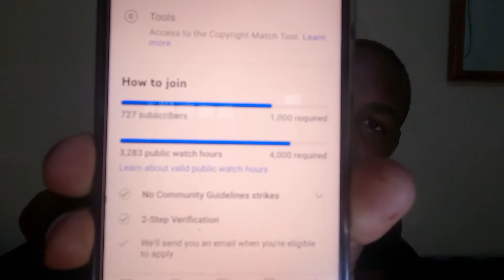Why I Started a YouTube Channel|| I AM MACHARIA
5 reasons why i started a YouTube channel
watch time hours as of 04/12/2022
IS YOU TUBE WORTH DOING